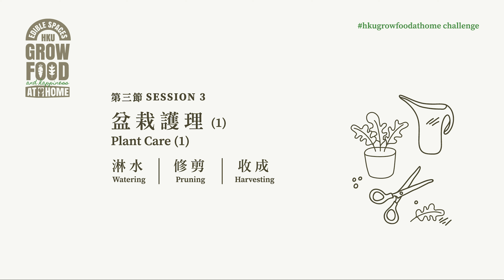Gearing up for a healthy lifestyle! | Know about Plant Care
Let's gear up together for a healthy lifestyle!

The coronavirus (COVID-19) pandemic has had a significant impact on many aspects of student life. With the one-off Special Grant for Student Support Services in response to the COVID-19 Pandemic established by the University Grant Committee (UGC), our HKU multi-disciplinary team, consisting of career coaches, mental health professionals, arts and cultural practitioners, health and exercise specialists, computer science experts, etc., work together to offer a comprehensive range of support services to help students gearing up for a variety of challenges in these unprecedented times.